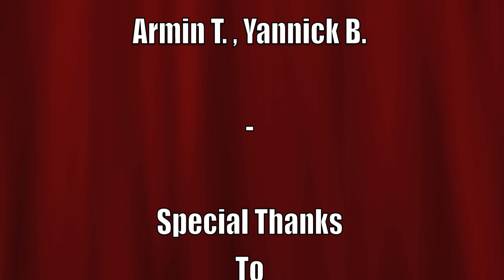Projekt 2punkt0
wir haben dieses kleine bescheidene video für unseren  kunstunterricht gemacht